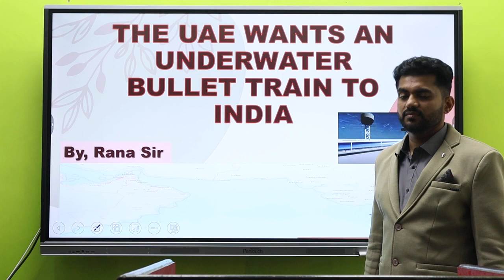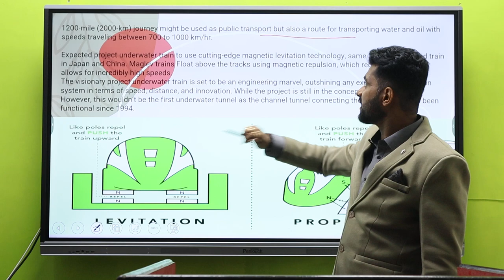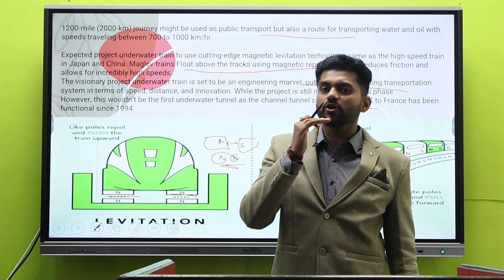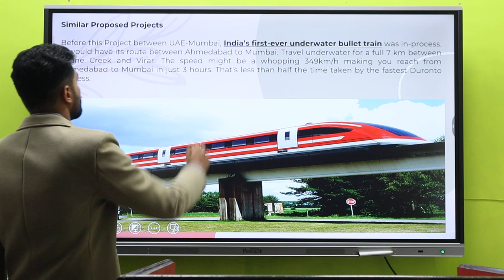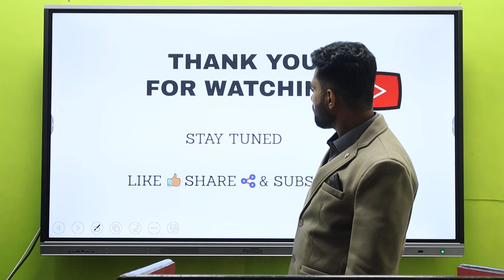THE UAE WANTS AN UNDERWATER BULLET TRAIN TO INDIA: IT'D TRANSPORT PEOPLE, OIL, AND OTHER RESOURCES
The United Arab Emirates' National Advisor Bureau just proposed an underwater bullet train to connect Mumbai, India with Fujairah. The 2,000 km journey would take two hours of exhilarating — or terrifying — underwater travel,